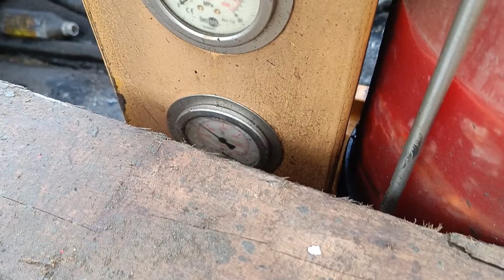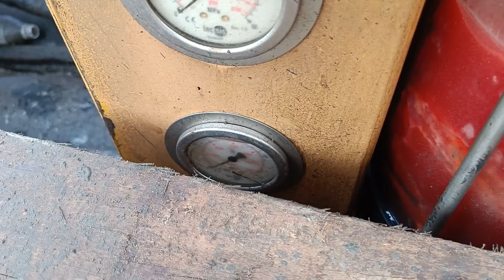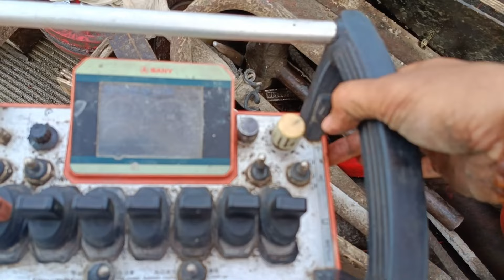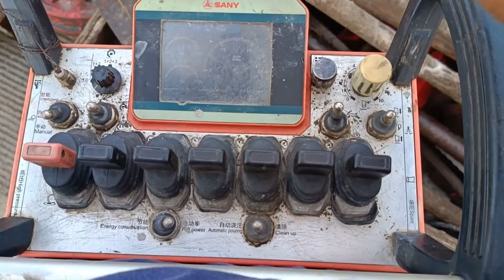Concrete pump sany ngejim sebelah ini dia alat yang harus di ganti | Perbaikan Sany Concrete pump